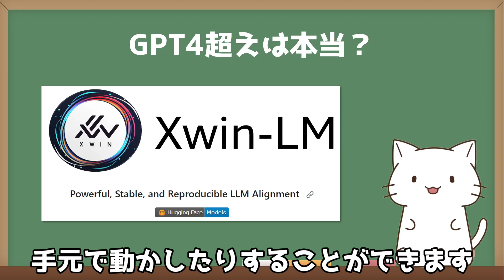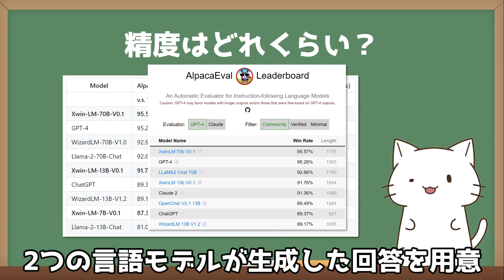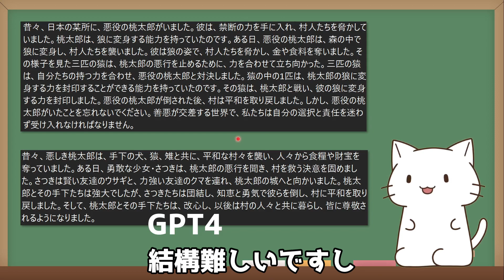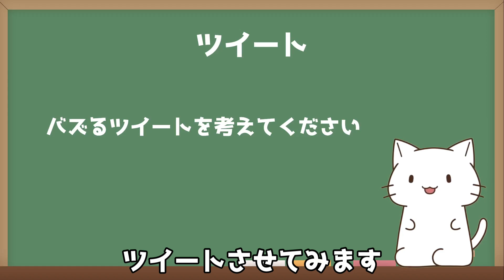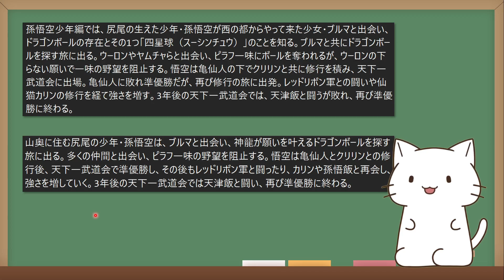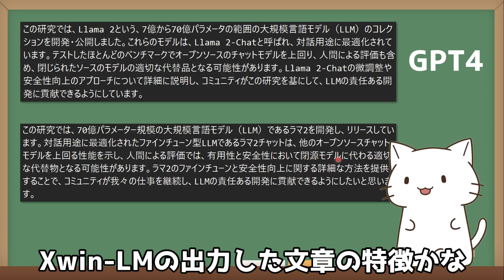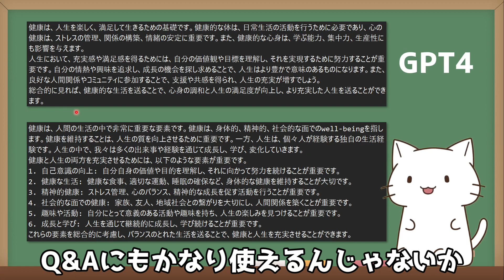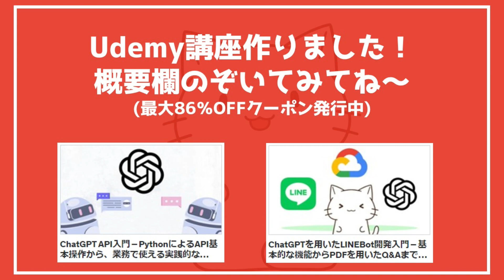GPT4を超えた？Xwin-LMの実力を検証してみた！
今回は、最近リリースされたXwin-LMを検証してみました
Alpaca Evalという言語モデルを用いた評価では、GPT4超えということだったので
実際に出力させてみて、GPT4の出力文と比較してみました。

00:00 オープニング
01:40 Xwin-LMの精度
03:59 第一問　物語創作
05:00 第二問　ツイート生成
05:50 第三問　要約
07:19 第四問　翻訳
08:48 第五問　Q&A
10:32 エンディング

話題のOpen Interpreterを解説！Windowsでの使い方なども紹介

■編集
にゃんた妻
　一言：クイズとか心理テストとかついついやっちゃいます🙂